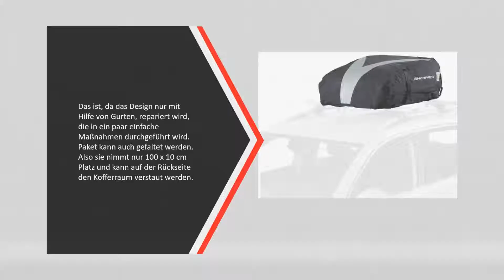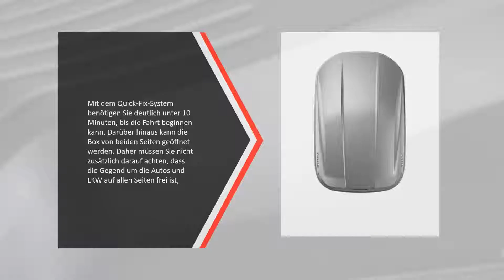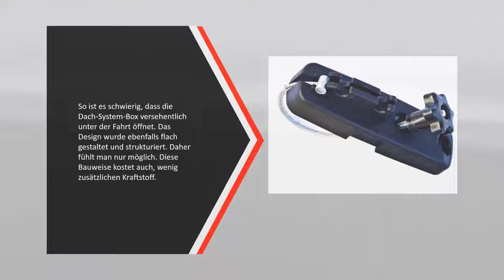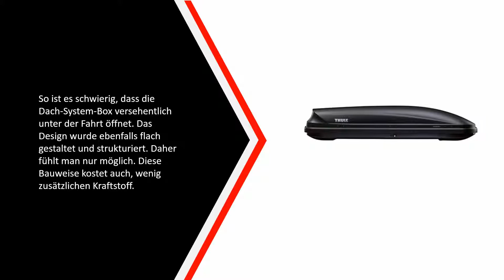Die Besten Dachkoffer Test - (Top 5)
Hier ist die Liste von Die 5 Besten Dachkoffer Test

1. Thule Pacific 600 anthrazit

2. Cartrend G3 Dachbox 22210

3. Thule 634100 Touring

4. Green Valley 158002

5. Aomaso Auto Dachboxen

Einige der Aufnahmen verwendet in diesem Video ist nicht den ursprünglichen Inhalt von SmartListe produziert. Teile der stock Footage von Produkten wurde aus mehreren Quellen, einschließlich fertigt, anderen Schöpfer und verschiedenen anderen Quellen gesammelt. Wenn etwas Ihnen gehört, und Sie möchten es entfernt werden, bitte zögern Sie nicht Kontakt mit uns auf asksmartliste[at]gmail.com ✅